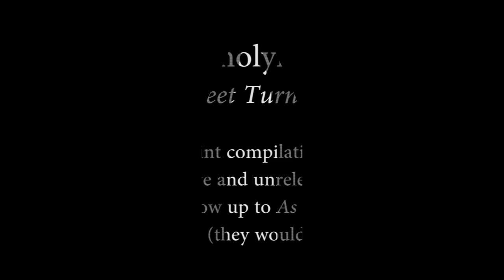echolyn - When the Sweet Turns Sour 1996 (full album)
When the Sweet Turns Sour is a pseudo-posthumous album by the progressive rock band echolyn. The album is a compilation new songs, leftovers from the as the world sessions, remakes, and live tracks.

The album's title is wordplay on the Genesis song, "When the Sour Turns to Sweet," of which the band recorded a remake for the Magna Carta Genesis tribute album. Unfortunately, because the band was then under contract with Sony 550 Records, the label would not allow the use of the recording on the tribute album, "Supper's Ready."[2] "Another Day" and "Patchwork" are songs that were written for but ultimately not used for the as the world album. An acoustic version of the band's own "Meaning and the Moment" (from echolyn is included in the style of their acoustic EP ...and every blossom. The two live tracks are taken from the band's then-final performance at Progday '95. The remaining tracks are new songs written for the follow-up to as the world, but ultimately recorded for inclusion on this collection.

"100 Diversions" 0:00
"Another Day" 7:09
"Where the Sour Turns to Sweet" 10:39
"Meaning and the Moment" 15:38
"The Currents of Me" 20:27
"Patchwork" 27:52
"This Time Alone" 31:22
"A Little Nonsense (live)" 40:20
"As the World (live)" 47:39

Band lineup:

Brett Kull: guitar, lead vocals
Ray Weston: vocals
Chris Buzby: keyboards
Tom Hyatt: bass
Paul Ramsey: drums